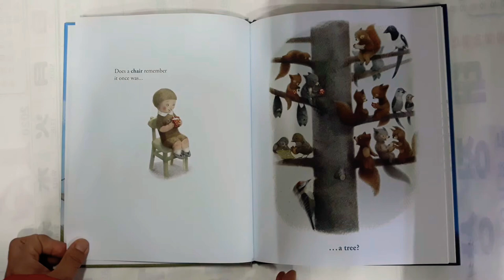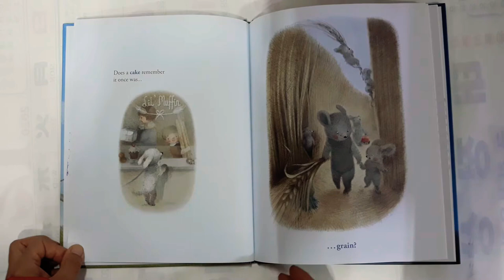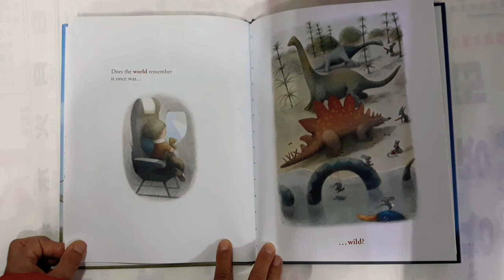Once upon a memory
Does work remember it once was play?